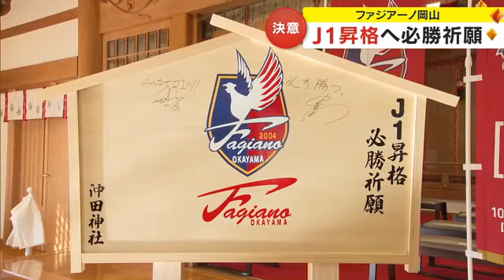Ｊ１へ龍のごとく駆け上がれ ファジアーノ岡山が２月２５日のホーム開幕戦を前に神社で必勝祈願【岡山】 (24/01/23 18:00)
サッカーＪ２、ファジアーノ岡山が１月２３日、悲願のＪ１昇格に向け、岡山市の神社で新シーズンの必勝を祈願しました。

２３日は新加入を含む選手やスタッフら５０人がファジアーノ岡山の活動拠点、政田サッカー場近くの沖田神社に集まりました。玉串を奉納するなどの神事のあと、就任３年目の木山隆之監督と年男の金山隼樹選手が絵馬に意気込みを書き、新シーズンに向け決意を新たにしていました。

（年男　金山隼樹選手）
「こういうことをすると身が引き締まる。龍のごとく（昇格へ）駆け上がっていきたい」

（新加入　藤田息吹選手）
「皆さんの思いに応えられるシーズンにできるように頑張っていきたい」

（木山隆之監督）
「きょうの気持ちを１年間しっかり持ち続けて、全力で勝利のために戦っていく１年間にしたい」

ファジアーノの開幕戦は２月２５日、岡山市北区のシティライトスタジアムで栃木ＳＣとの対戦です。